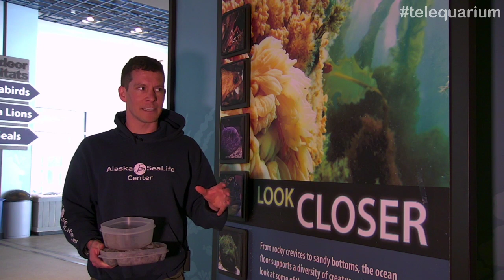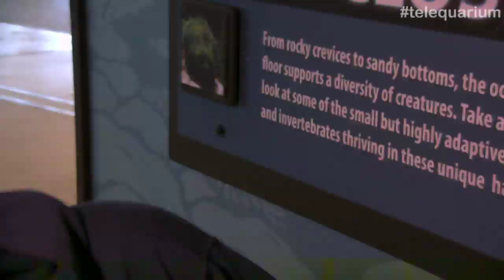Telequarium: Microhabitat Feeding!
Join us as one of our aquarists, Kenny, feeds the unique animals in our microhabitats!

Join us for our live telequarium programs every day at 12pm and 2pm, Alaska Time (1pm and 3pm, Pacific. 4pm and 6pm, Eastern).